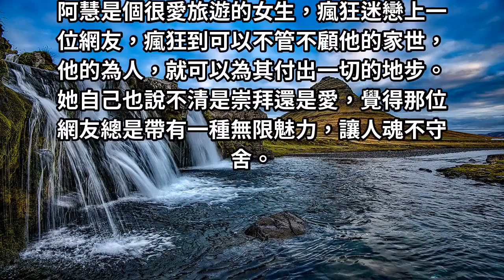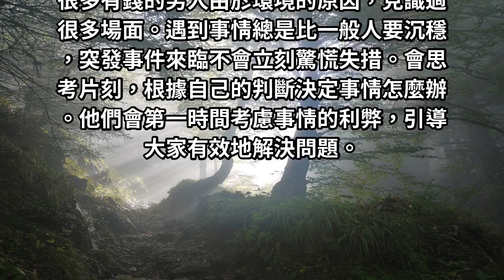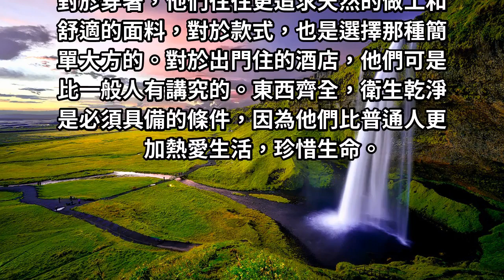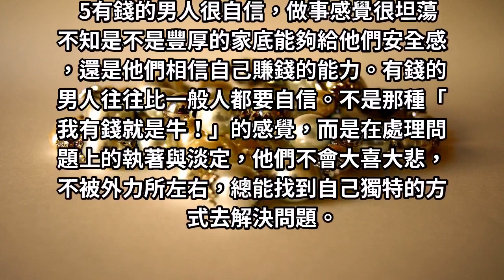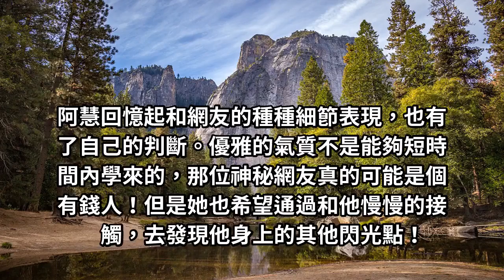5個「男人有錢的超明顯特徵」！別人是模仿不來的！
第3條別人模仿不來！